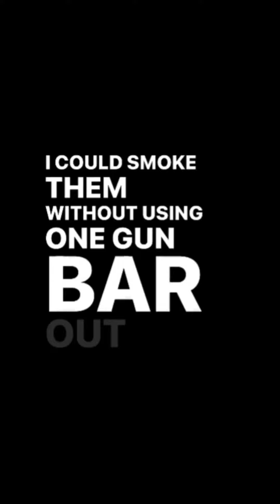Nah This Promo CRAAAAAZZZYYY 😂😂🔥🔥